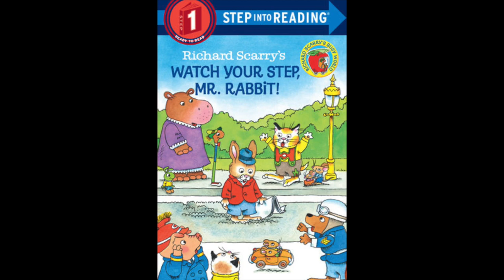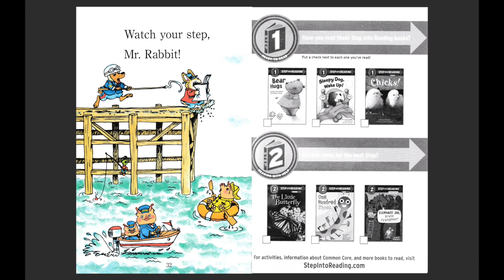Richard Scarry's Watch Your Step, Mr Rabbit!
A funny and sweet Step Into Reading level 1 reader from the amazing Richard Scarry!

Mr. Rabbit's feet are stuck in cement and all of his friends are trying to get him out. Follow their hilarious hijinks in this delightful tale of what happens when you don't pay attention to where you are going.

Richard Scarry is one of the world's best-loved children's authors EVER! Generations of children all over the world have grown up spending hours poring over his books filled with all the colorful details of their daily lives. No other illustrator has shown such a lively interest in the words and concepts of early childhood. For himself, whenever he was asked how old he was, Scarry would always put up one hand and laugh, saying, "five!"

Born in 1919, Richard Scarry was raised and educated in Boston, Massachusetts. After five years of drawing maps and designing graphics for the US Army, he moved to New York to pursue a career in commercial art. But after showing his portfolio to one of the original editors at Golden Books, he found the perfect home for his children's books.

The assignments first given to Scarry tended to be Little Golden Books that featured popular characters of the day, such as Winky Dink, Rudolph the Red-Nosed Reindeer, and Smokey the Bear. Eventually Scarry created many original characters, such as Lowly Worm and Huckle Cat. But first came Nicholas, a young rabbit clad in red overalls, for the now-iconic board book I Am a Bunny.

After Scarry married children's textbook writer Patricia Murphy, she wrote many stories for him as Patsy Scarry, including the bestselling Little Golden Books Good Night, Little Bear and The Bunny Book. In his extraordinary career, Richard Scarry illustrated more than 150 books, many of which have never been out of print. His books have sold over 100 million copies around the world and are currently published in more than 20 languages. Richard Scarry Jr., also an illustrator, carries on his father's work today under the name of Huck Scarry. Richard Scarry passed away at his home in Gstaad, Switzerland, in 1994. He was posthumously awarded a Lifetime Achievement Award from the Society of Illustrators in 2012.